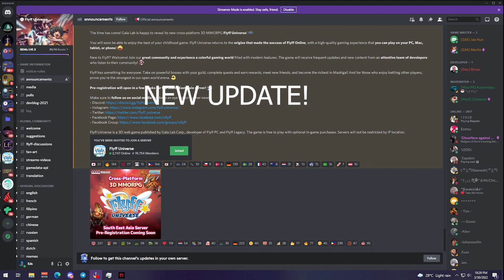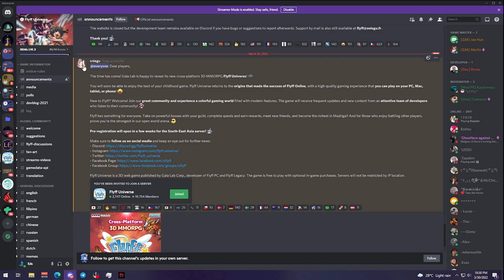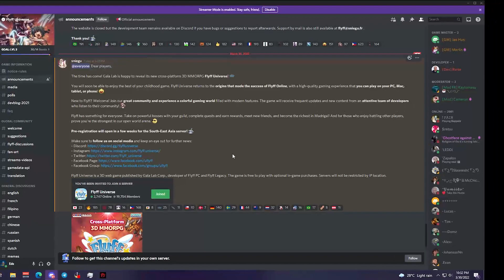Flyff Project M rebranded into FLYFF UNIVERSE. Pre-registration coming soon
In the various  social media of Flyff Universe (previously known as Flyff Project M) it was announced that Pre-registration will open in a few weeks for the South-East Asia server!